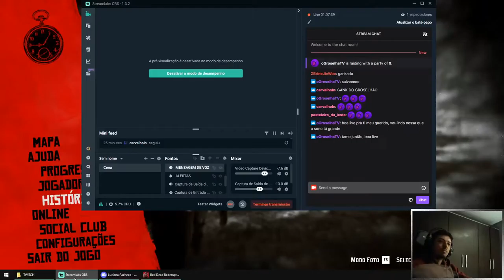O ROUBO DE 15 DOLARES - RED DEAD REDEMPTION 2 - PARTE 24